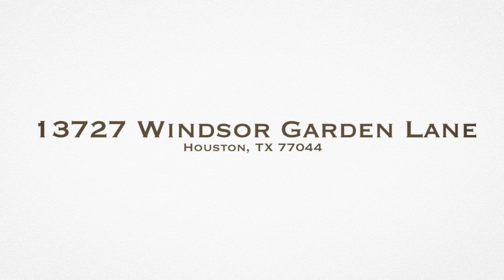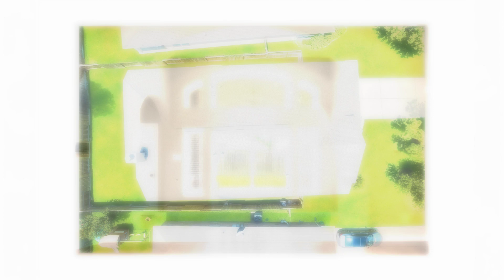13727 Windsor Garden Lane Houston TX 77044